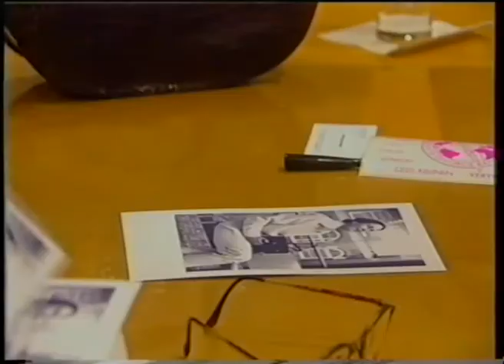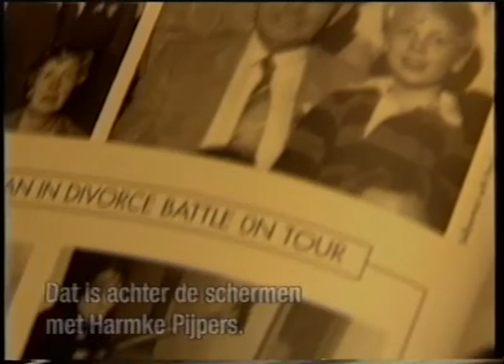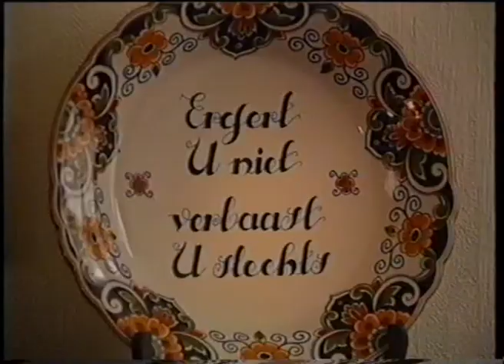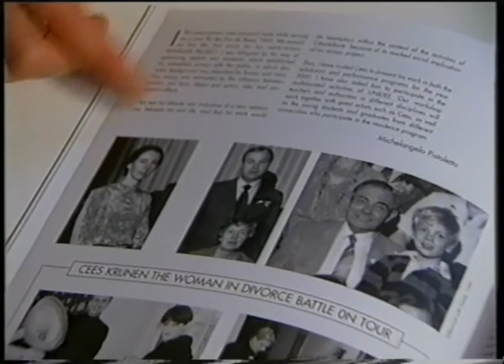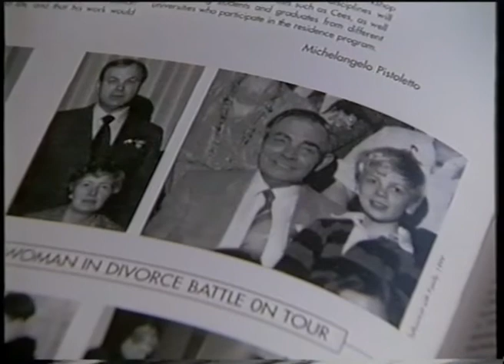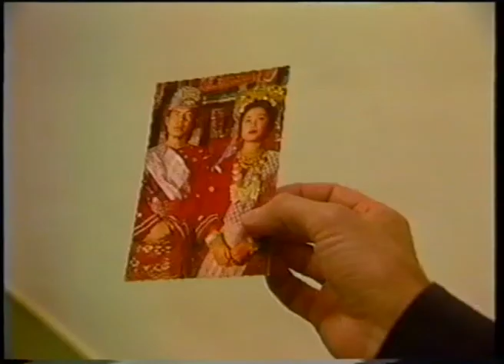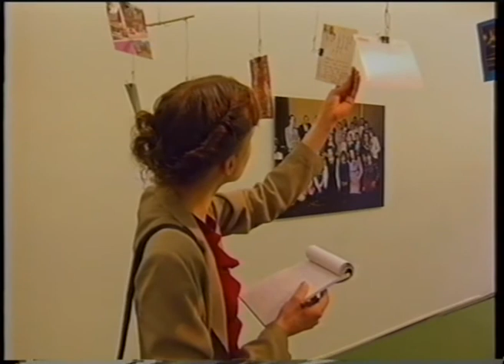HOLLANDSE HELDEN 2000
BESCHRIJVING
Hollandse Helden is een aflevering van Dokwerk. Dokwerk is een wekelijkse serie reportages en documentaires dat afwisselend wordt uitgezonden door de VPRO en NPS. De documentaires worden gemaakt door diverse regisseurs.

Deze aflevering, gemaakt door Martijn van Haalen en Paul Cohen, gaat over de jonge kunstenaar Cees Krijnen. Krijnen won in 1999 de Prix de Rome met een kunstproject over de scheiding van zijn ouders. In dit project "Woman in Divorce Battle on Tour" staat zijn moeder Greta Blok centraal. Cees Krijnen en Greta Blok worden in deze documentaire gevolgd tijdens hun tournee. Zij vertellen de ene kant van het (scheidings)verhaal. De andere kant wordt belicht door de vader van Cees, Cor Krijnen, en zijn nieuwe echtgenote Anneke Krijnen. Ook worden de heldendaden van Hendrik Krijnen, de opa van Cees, in beeld gebracht. Hij hielp bij een scheepsramp voor de kust van Brazilië, wat hem veel roem en eer opleverde.

Hollandse Helden wint in 2001 een Gouden Kalf voor beste korte documentarie.

MAKERS
Regie: Martijn van Haalen en Paul Cohen
Camera: Paul Cohen
Geluid: Martijn van Haalen
Montage: Govert Janse
Geluidsnabewerking: Harold Jalving
Fotoresearch: Gijs Meyer Swantee
Productie: Margriet Kreulen en Ineke van Gulik
Muziek: Augustin Barrios Mangoré en Heitor Villa-Lobos
Uitgevoerd door: Pablo Desperyroux
Commissioning editor: Wim Schepers
VPRO

ACHTERGRONDINFORMATIE
Met het ‘kanker-servies’ begon het allemaal echt voor Cees Krijnen. Het idee, om het woord kanker op een 24-delig servies te schilderen, kreeg hij toen bij twee vrienden en een oom kanker geconstateerd werd. Zij vertelden hem dat door doktoren nooit het woord kanker gebruikt wordt. “Terwijl het zo'n mooi, robuust woord is!” aldus Cees Krijnen.

Zoals hijzelf ook aangeeft is kunst voor Cees een dagboek. Ook het kunstproject waar het in Hollandse Helden hoofdzakelijk omdraait, heeft een autobiografisch onderwerp; de scheiding van zijn ouders.

Sinds september 2006 is Dokwerk opgegaan in een nieuw programma Holland Doc. genaamd. De VPRO, NPS, IKON en de Humanistische Omroep Vereniging zenden gezamenlijk onder deze nieuwe naam auteursdocumentaires uit.